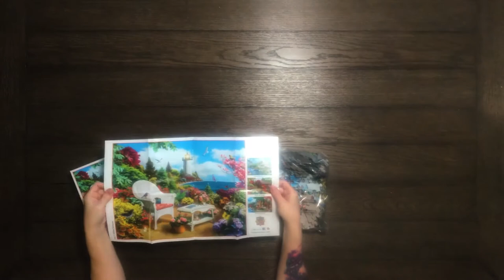Time-lapse Master Pieces - Memory Lane - Memories - 300 pieces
Time-lapse Master Pieces - Memory Lane - Memories - 300 pieces - Sue Sloan

This puzzle looked so pretty on the box but I was rather disappointed in the quality.  It wasn't an expensive puzzle so really can't complain.

This is not a puzzle you could glue together and have it look nice on your wall as the pieces do not lay completely flat.  Although the pieces are nice and thick.

This was my third Master Pieces puzzle and the other two were exactly like this one.